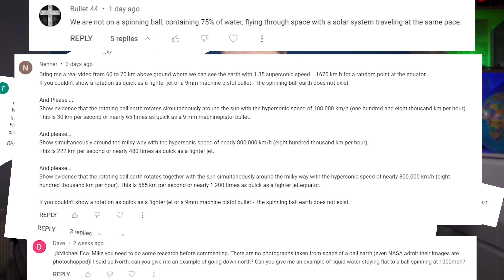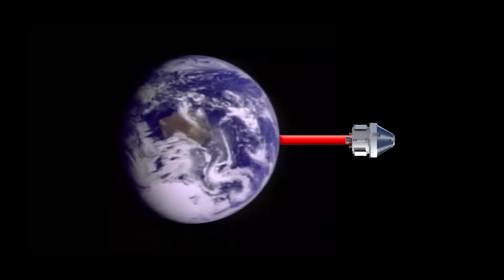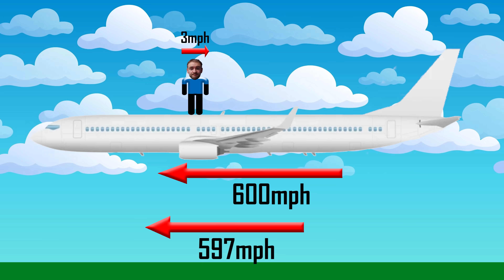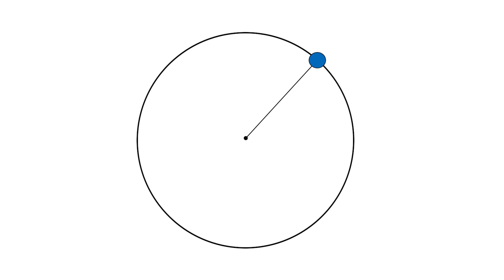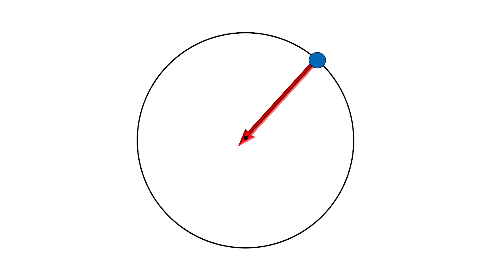Why we aren't thrown off the spinning globe ...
A common argument against the globe is we couldn't possible be moving at such high speeds - This video breaks down exactly how it is possible